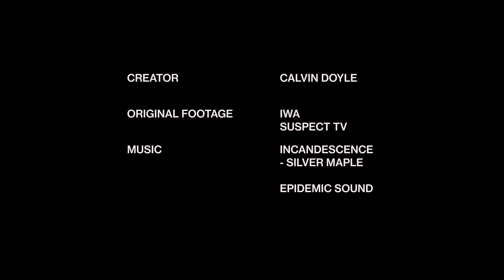The Undying Spirit of Mick Foley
A Tribute to a true hero - Mick Foley.

Writer: Calvin Doyle
Director: Calvin Doyle
Original Footage: IWA